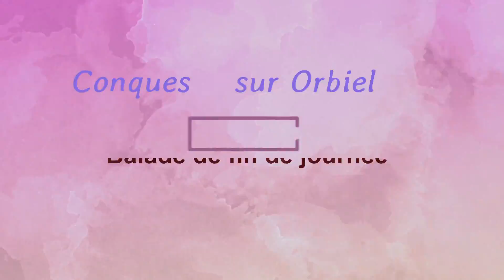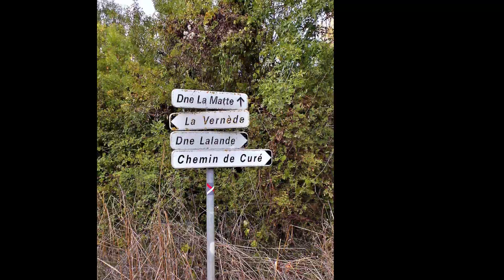Conques sur Orbiel: "Balade" (Claude Gironis 2022)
Mercredi 21 septembre 2022... Balade de fin de journée.